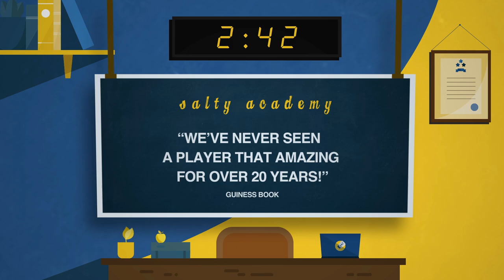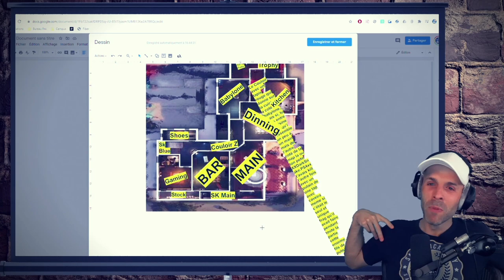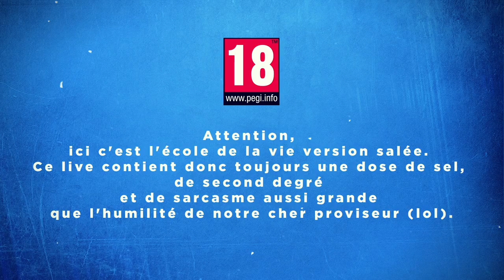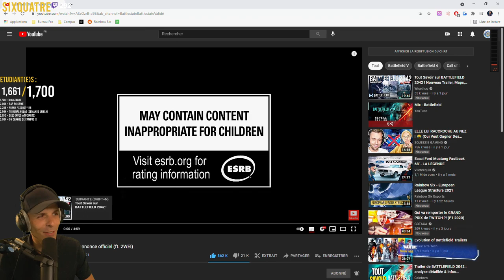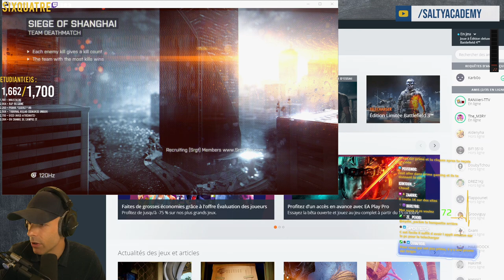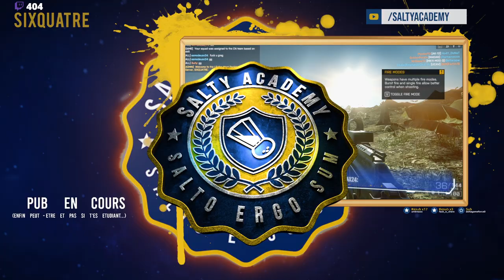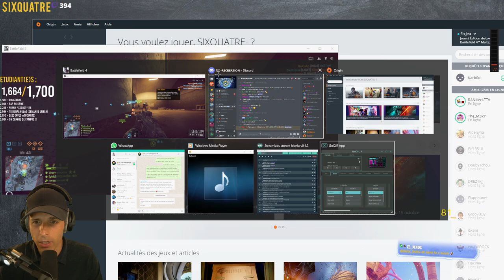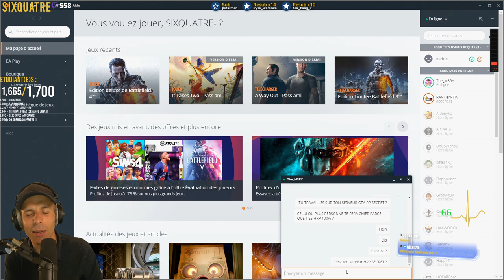VOD 🎓 BATTLEFIELD 2042 : Salle d'attente ! - Live du 11 Juin 2021